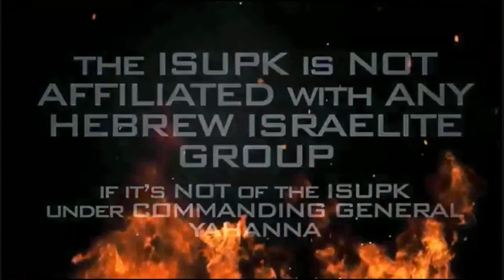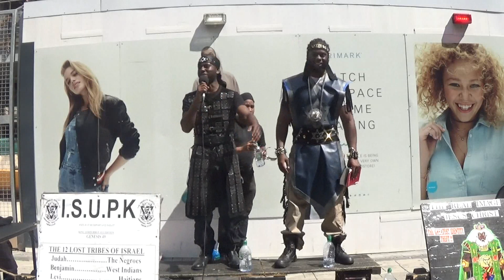WHITES IN BIRMINGHAM LOOSE IT HEARING BLACK JEWS SPEAK